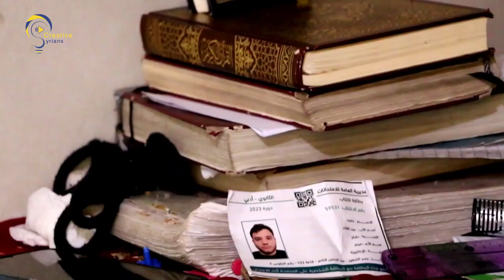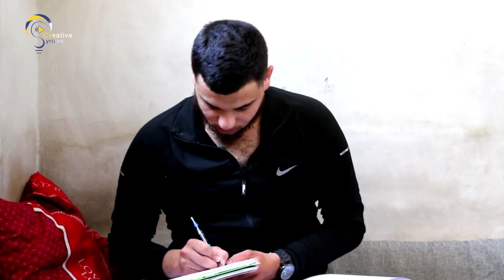حميد طباخ... يخوض حربا من نوع آخر